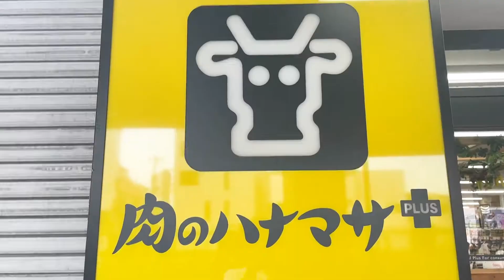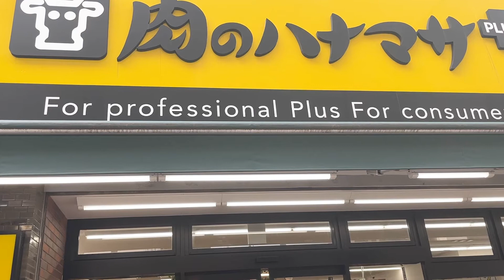【東京都】【都民お馴染み】「肉のハナマサ」で買った食材でバーベキュー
東京都住みます芸人のキャベツ確認中とゆったり感です！

今回紹介するのは、東京都民にはすっかりお馴染みになった「肉のハナマサ」です！

店名の通りお肉がお得なお店ではありますが、野菜、調味料などもお得に売っているお店となっています！

今回はハナマサで買った材料でバーベキューをしました！

キャンプインストラクターの資格を持っている江崎が美味しいバーベキューの焼き方を教えます！

チーキーズ BSよしもと 東京都　我が町ならでは“激安”スーパー！　地元をご案内！バーチャル観光　ハナマサ　肉